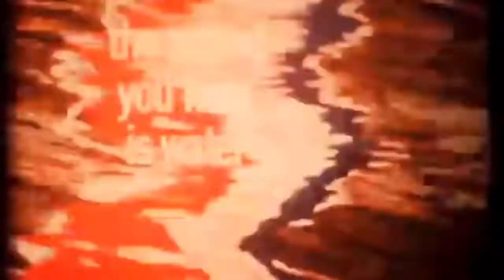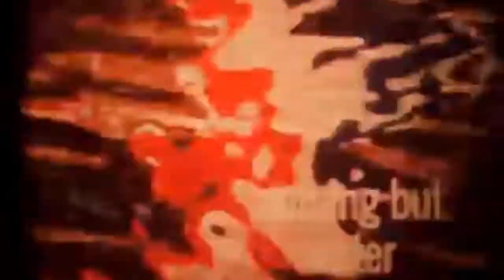(Half Of) A Study In Wet (BASS BOOSTED)